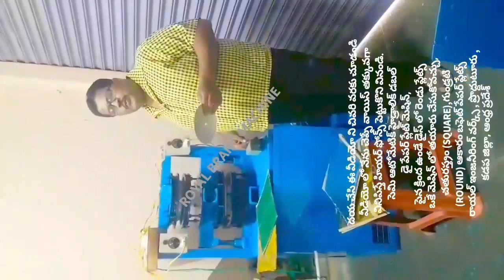UP AND DOWN LATEST DIE OF BUFFET SQUARE PAPER PLATES MAKING MACHINE ! ! HYDRAULIC